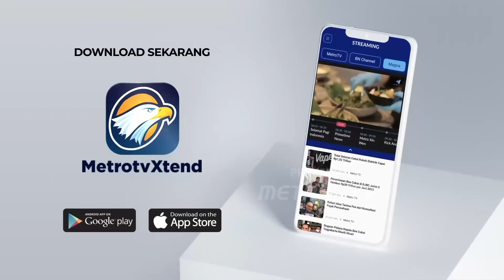Dugaan Pemerasan Oleh Ketua KPK, Kapolrestabes Semarang Diperiksa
MetroTV, Kapolrestabes Semarang Kombes Irwan Anwar menjalani pemeriksaan kasus dugaan pemerasan oleh pimpinan Komisi Pemberantasan Korupsi (KPK) dalam penanganan kasus di Kementerian Pertanian (Kementan) Tahun 2021 hari ini. Agenda pemeriksaan dalam proses penyidikan.